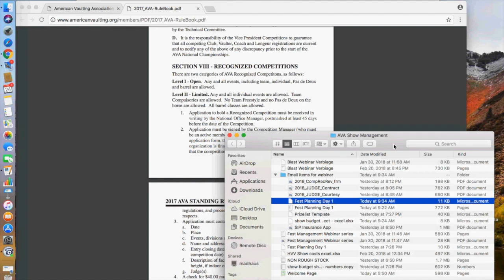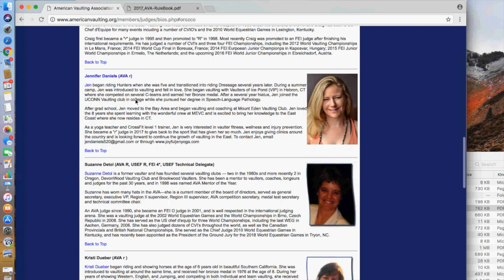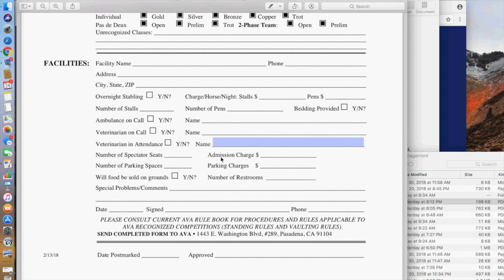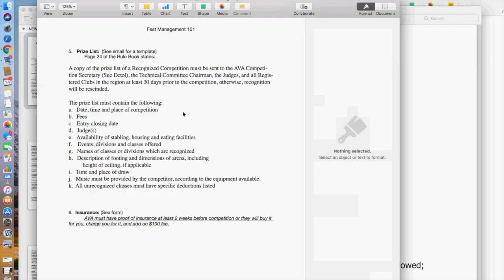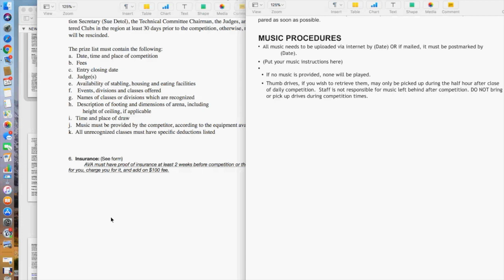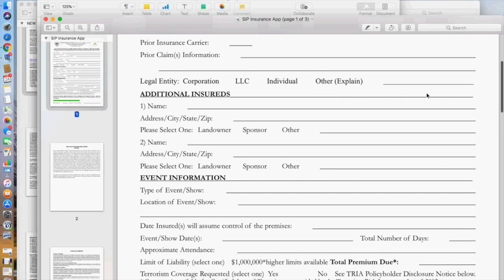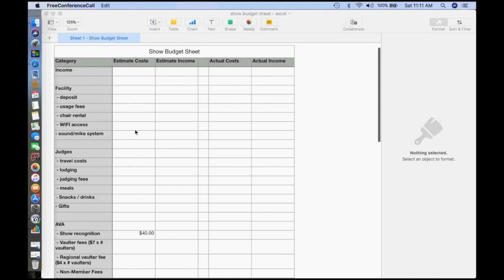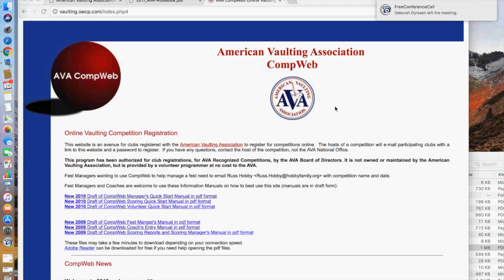AVA Fest Manager Webinar Part 1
This video is about how to be an AVA Fest Manager